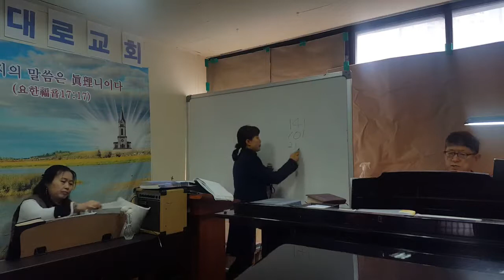주일 예배 찬양 20200216 7 강남대로교회